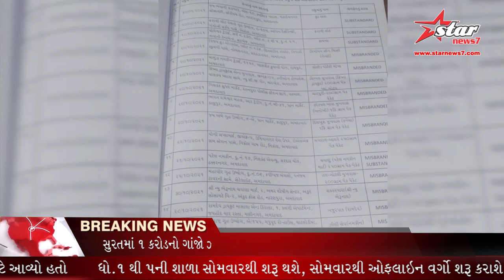AMCએ દિવાળીના તહેવાર સમયે 300 દુકાનોમાંથી નમૂના લીધા જેમાંથી 18 જેટલા નમૂના અપ્રમાણિત ઠર્યા.......